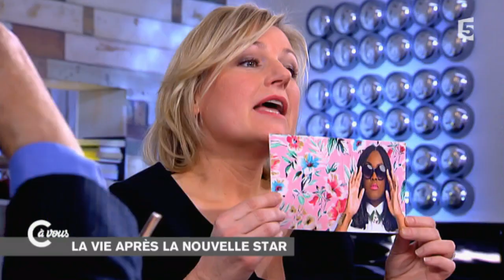L'interview d'Yseult - C à vous - 16/01/2015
Invitée du dessert, Yseult a évoqué son premier album après sa sortie de la Nouvelle Star mais aussi échangé avec Bernard Pivot sur son amour des mots...
16 janvier 2015
France 5